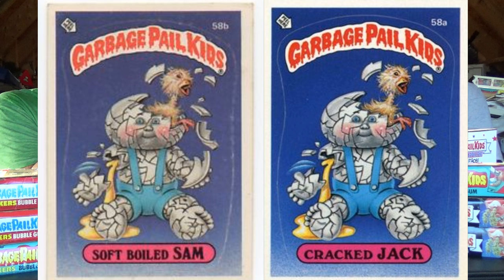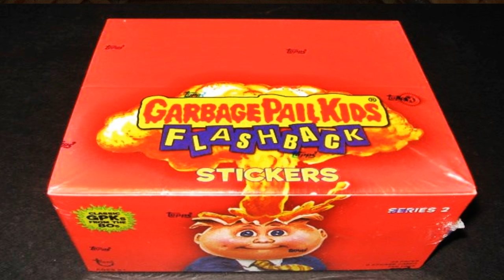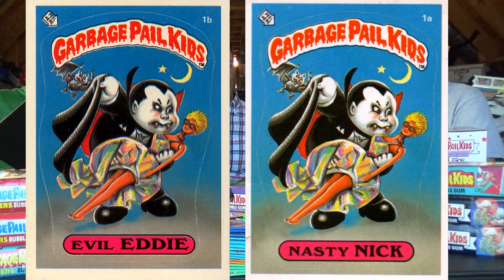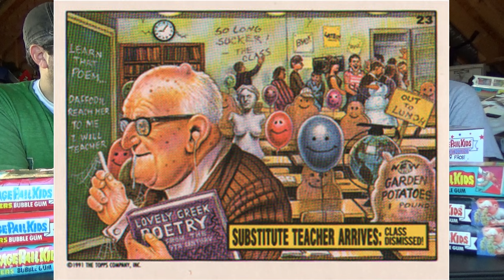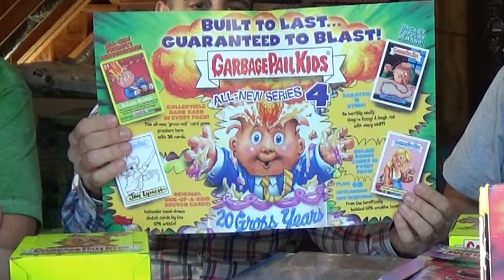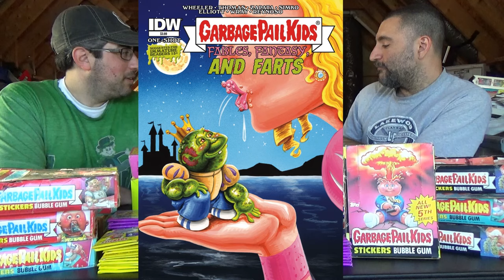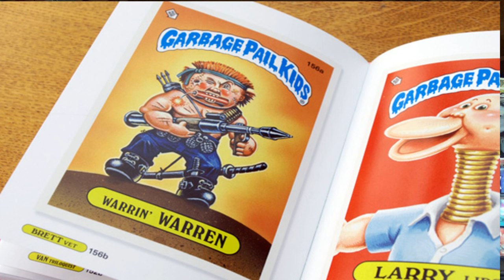The BIGGEST 'Garbage Pail Kid' Collection You've EVER SEEN | The ATTIC DWELLERS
Special Guest 'Brainy Brian' drags his amazing Garbage Pail Kids Card Collection into the Attic!!! gpk series 1. gpk collection.